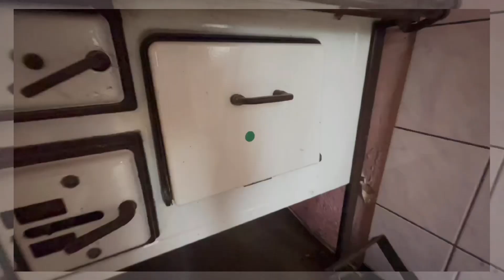Siedlisko w Brzegach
Pięknie położone siedlisko o powierzchni prawie 1 HA 🔥
Na działce znajdują się fundamenty starej stodoły.
Więcej szczegółów u naszej agentki
Sandra Schaefer
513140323